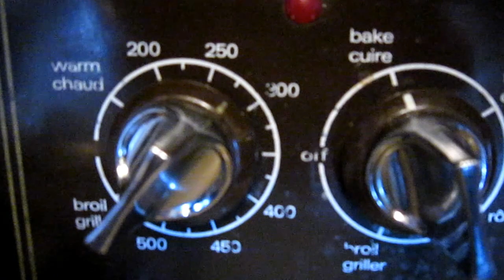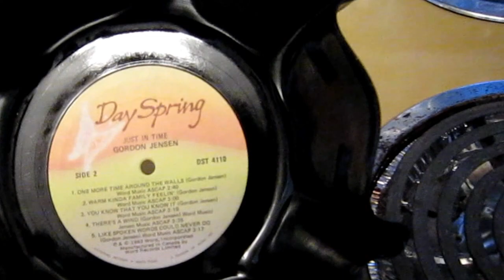Making Record Bowls